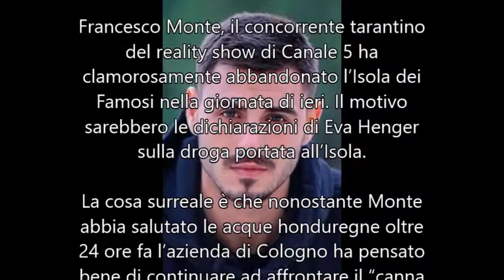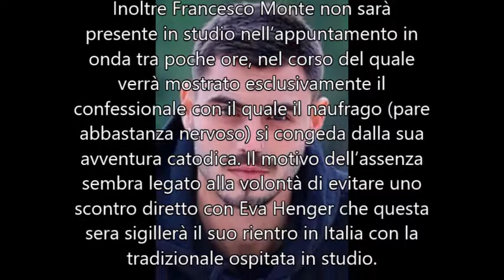Francesco Monte ha abbandonato "L'Isola dei famosi", però non sarà in studio: ecco perché